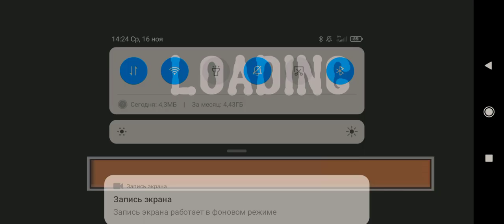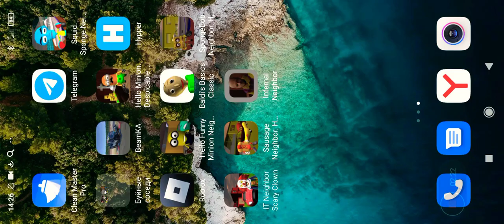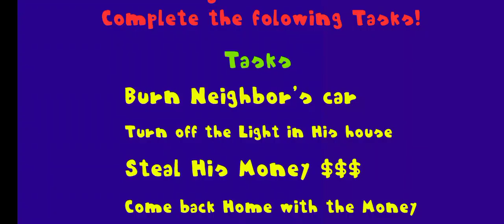Infernal Neighbor - Gameplay (#1)